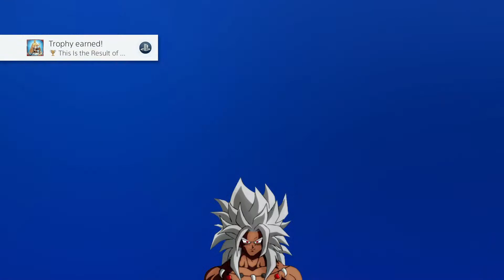Granblue Fantasy Versus | Arcade Playthrough